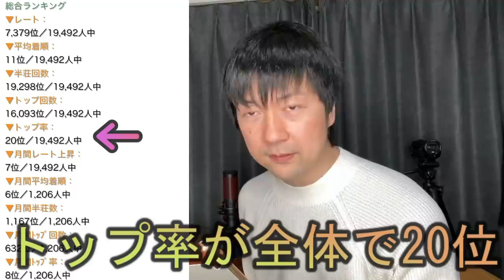月間成績チャレンジ【Zoo仙台店】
【令和版】神速の麻雀 堀内システム55

・著書(電子書籍)「麻雀麒麟児の一打鉄鳴き」税込518円